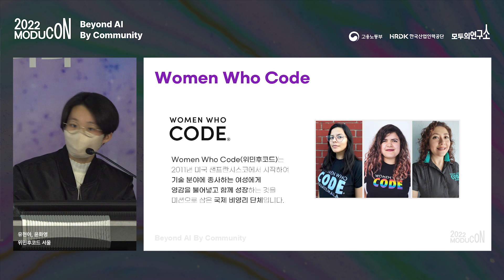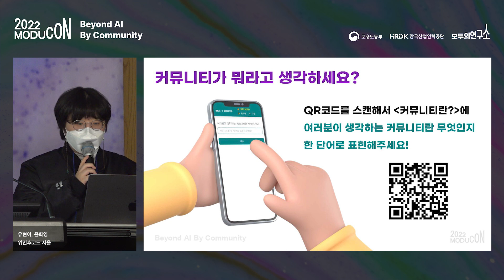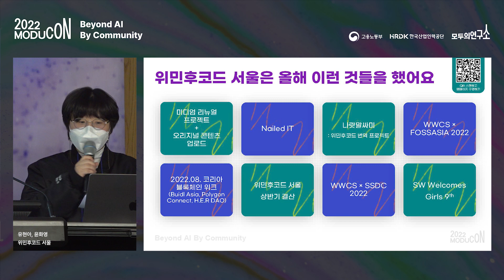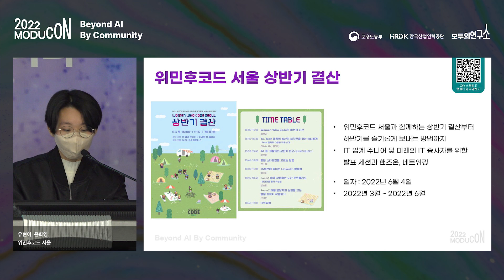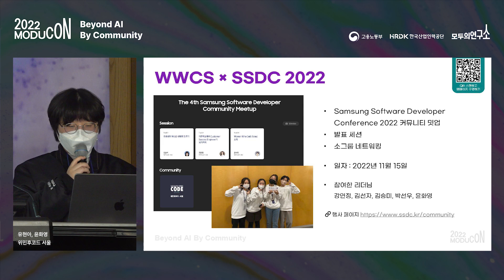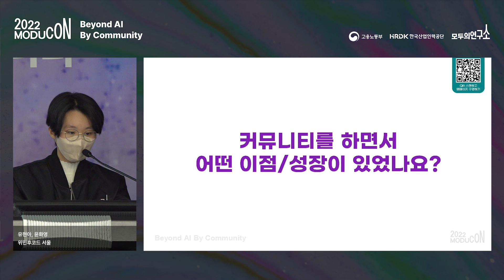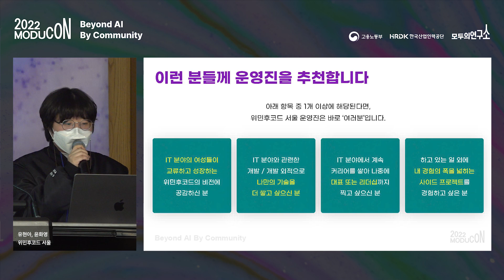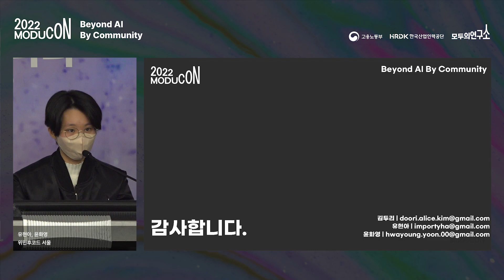커뮤니티가 뭐라고 생각하세요? - 유현아, 윤화영(위민후코드 서울) I 모두콘 2022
위민후코드 서울 운영진과 함께 하는 커뮤니티 이야기, 함께 들어볼까요?👩🏻‍💻

본 영상은 모두의연구소만의 연례 AI 컨퍼런스 "모두콘 2022" 영상입니다.
모두의연구소는 함께 나누며 성장하는 연구 문화를 전파합니다 :)